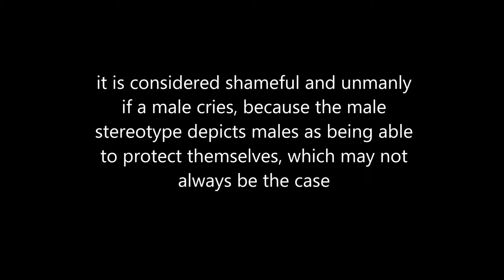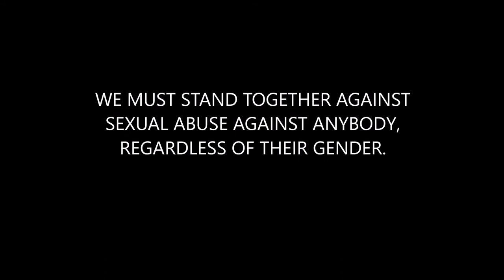ECODE MOVIE FINAL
A movie on male rape made by first year BSc Economics students of NMIMS